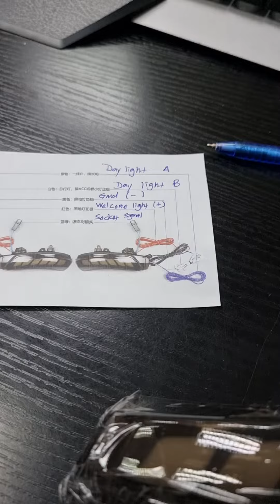ROADSKING bezza myvi lagi best side mirror light new visor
I'm selling [ 2PCS ] PERODUA MYVI LAGI BEST ICON 11~17 AXIA BEZZA SIDE MIRROR RUNNING LED SIGNAL LIGHT for RM125.00 - RM185.00. Get it on Shopee now!